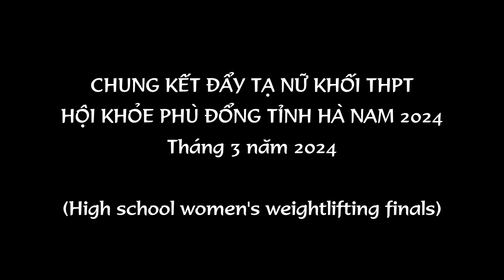Chung kết đẩy tạ nữ khối THPT│Hội khỏe phù đổng Hà Nam 2024│High school women's weightlifting finals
Chung kết đẩy tạ nữ khối THPT tỉnh Hà Nam năm 2024 trong khuôn khổ các hoạt động của Hội khỏe phù đổng tỉnh Hà Nam năm 2024 (Women's weightlifting finals for high school students in Ha Nam province in 2024 within the framework of activities of the Ha Nam province's Phu Dong Association in 2024)